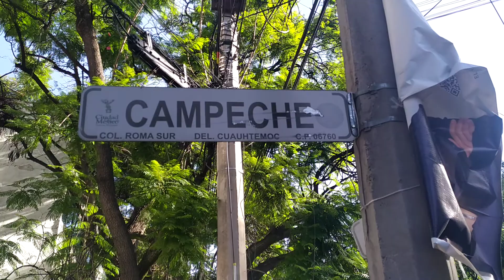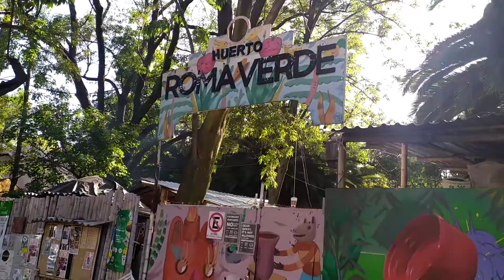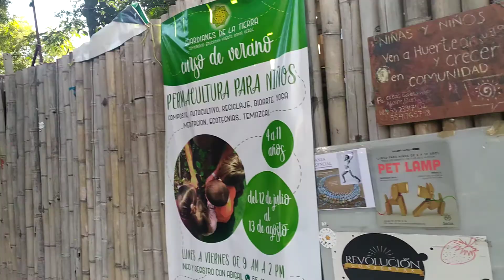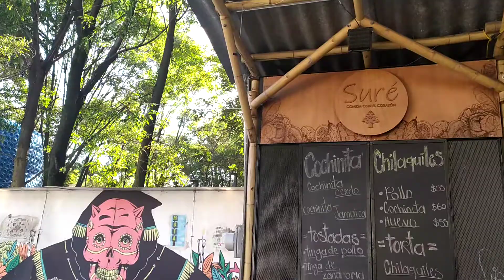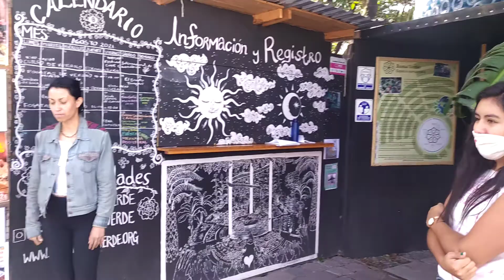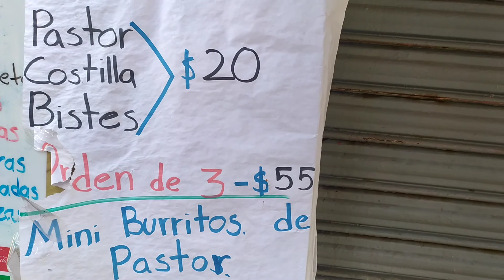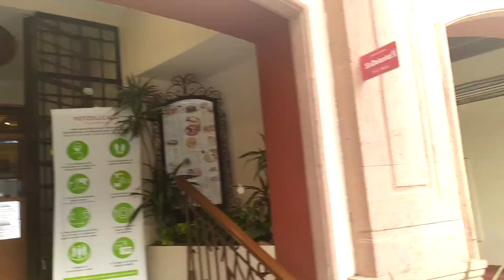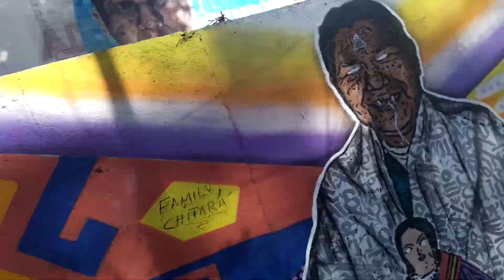Morning Walk in Roma Norte, Mexico City 🇲🇽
Just taking you guys along with me for a refreshing morning 🙂🌄 walk in this cozy area of Mexico City 🇲🇽.

I greatly appreciate your kind support.